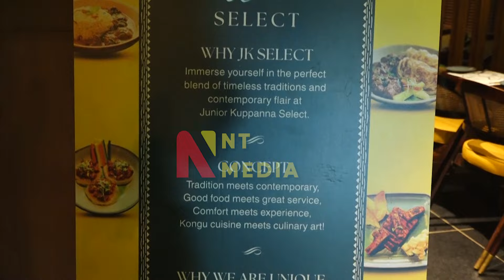Junior Kuppanna Select | Elite Restaurant opened at Nandanam, Chennai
JK Select, from the legacy restaurant chain – Junior Kuppanna, bringing a premium dining experience with a fusion of timeless traditions & contemporary flair with its new outlet in Nandanam, Chennai.
Junior Kuppanna is a 64 year old legacy brand from Erode specialising in kongu cuisine and currently operates 49 stores across Tamil Nadu, Malaysia, Singapore and Dubai.
This new outlet was inaugurated by Actor Chinni Jayanth, Actor John Vijay along with Mr. CK Kumaravel - Managing Director of Naturals Salon, Mr. Sarfaraz Ahmed - Managing Director of LKS, Mr. Suhail Sattar - Managing Director Basics, Mr. Sivarajah - CEO Startup TN Tamil Nadu Government, Mr. Iqbal from IVI group.